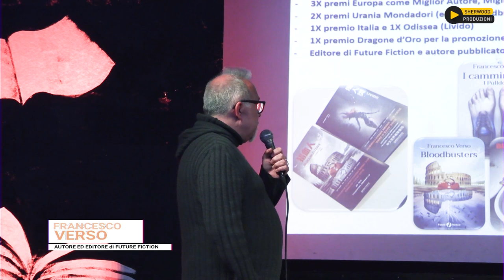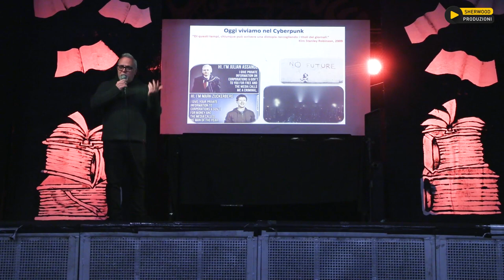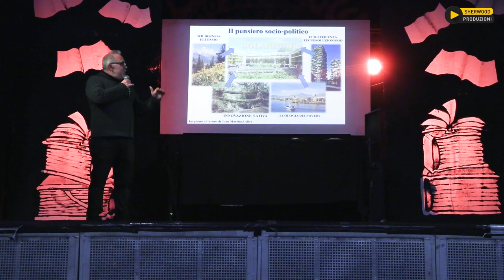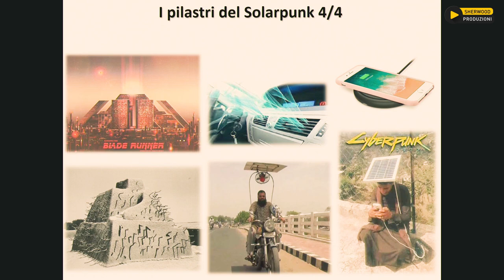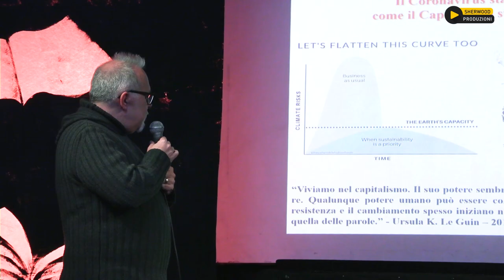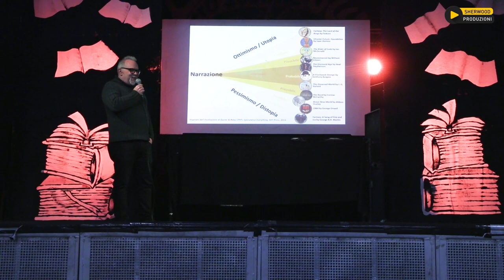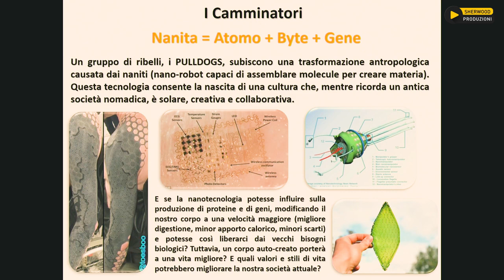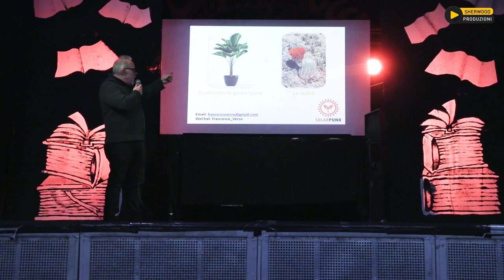SherBooks Festival *23 | Incontro sul Solarpunk, nuovi semi dalle ceneri del futuro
SherBooks Festival 2023 | Festival di editoria indipendente | 27, 28 e 29 gennaio - Cso Pedro;
Incontro sul Solarpunk, nuovi semi dalle ceneri del futuro. Con Francesco Verso.